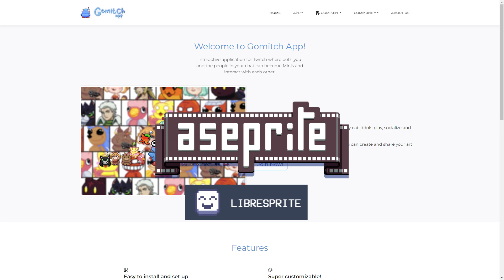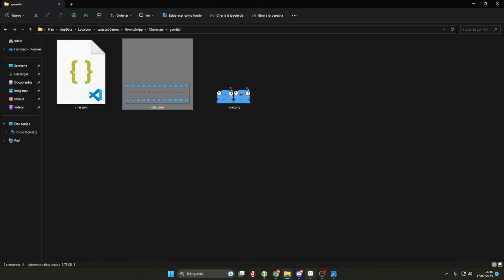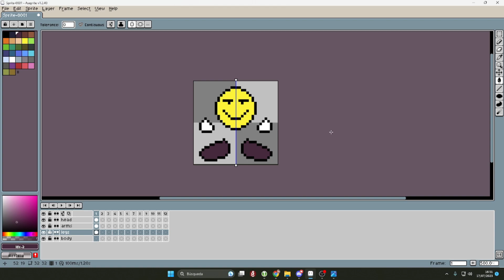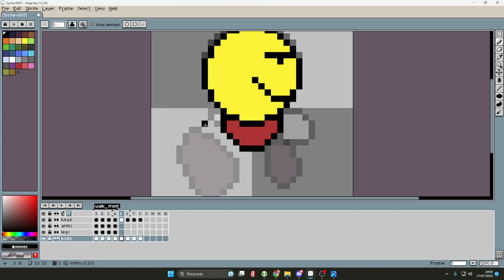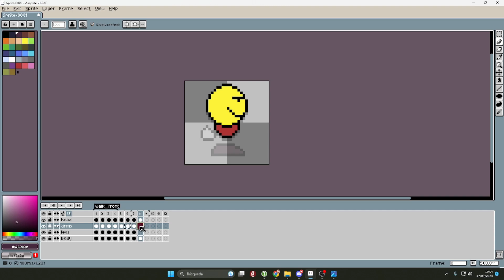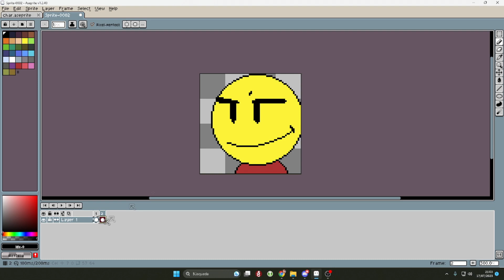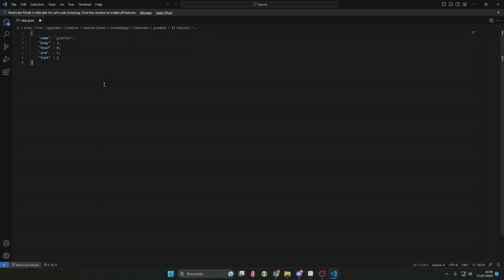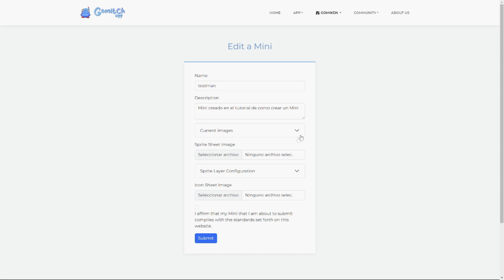[TUTORIAL] GomitchApp - Create-A-Mini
0:00:00 - Programas recomendados
0:00:55 - Directorios y estructura
0:02:29 - Art - creación de char.png
0:09:13 - Art - exportación de char.png
0:10:18 - Art - creación de icon.png
0:11:42 - Art - exportación de icon.png
0:12:13 - Config - creación de char.json
0:13:28 - Subir el Mini a GomitchApp Web
0:15:19 - Resultado en la aplicación